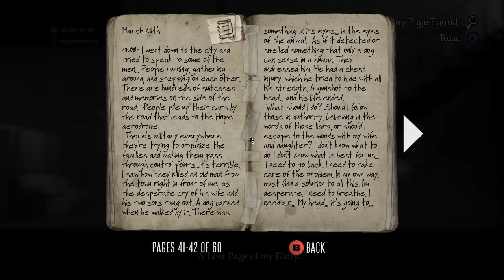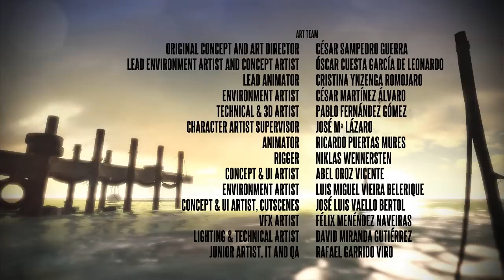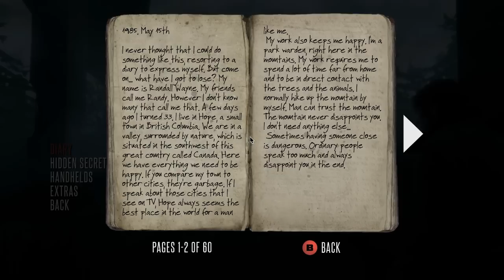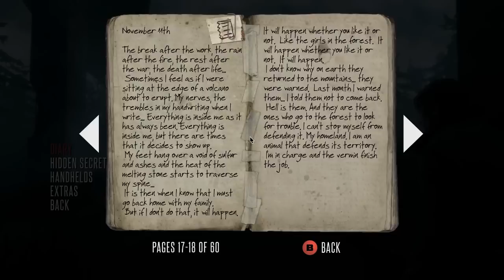[FIANLE | 6] Let's Play Deadlight w/ GaLm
"What is Deadlight?"
Deadlight is a 2012 sidescrolling survival horror/cinematic platforming video game for Xbox 360 and Microsoft Windows, developed by Tequila Works and published by Microsoft Studios. It was released for Xbox 360 via Xbox Live Arcade on August 1, and for Windows via Steam on October 25.

Set in Seattle in 1986, the game tells the story of Randall Wayne, a former park ranger who sets out to find his family in the aftermath of a zombie apocalypse.